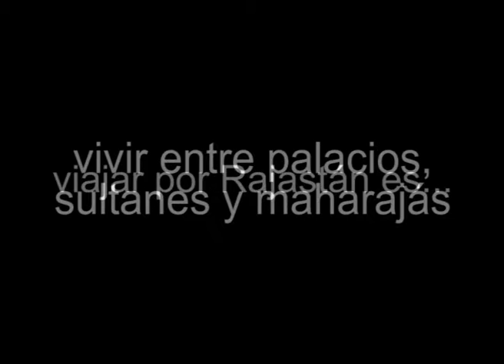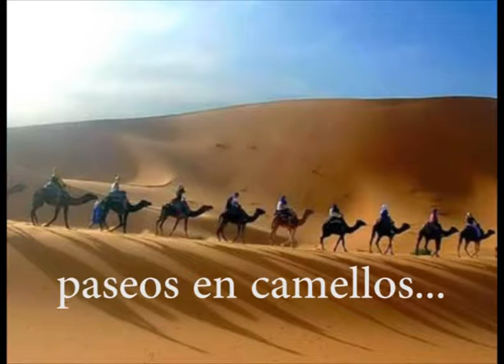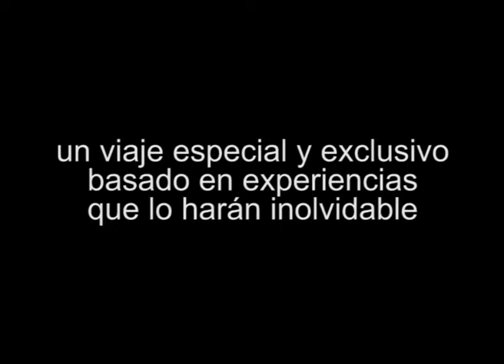INDIA, TENÉS QUE VIVIRLA 2ªPARTE RAJASTAN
Un viaje Especial y Exclusivo, especialmente diseñado para disfrutar los placeres de India. Viajar por Rajastán es vivir los Palacios y Fortalezas de exquisita arquitectura. Es relajarse en el desierto viendo una magnífica puesta de sol.